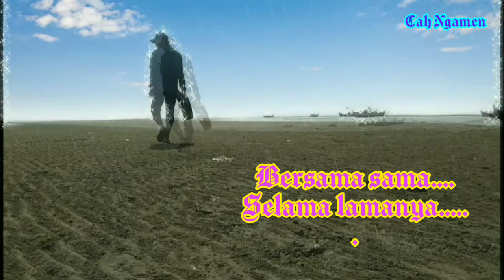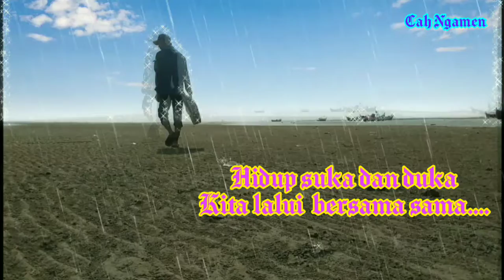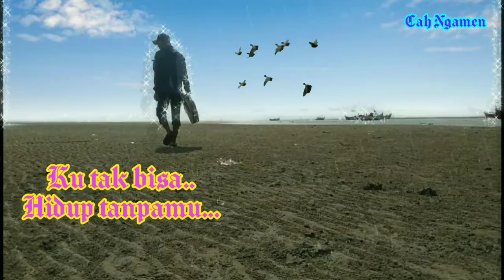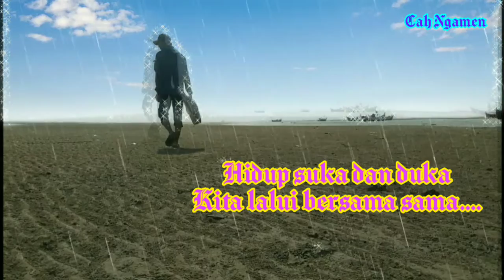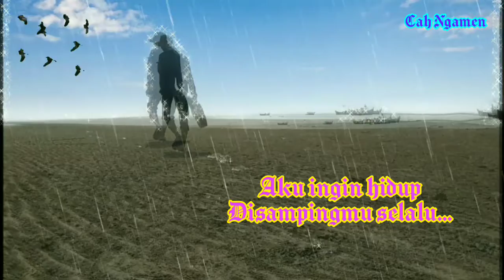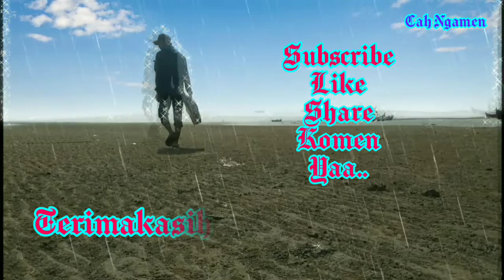HIDUP BERSAMAMU Cipt.Mas Arie CahNgamen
Alhamdulillah lagu terbaru sudah jadi...
Smoga bisa menjadi hiburan buat anda semua nyaaaa.
jgn lupa dukunganya yaa..

tanpa dukungan kalian. aku tak bisa apa-apa...

Selamat Menikmati
terimakasih